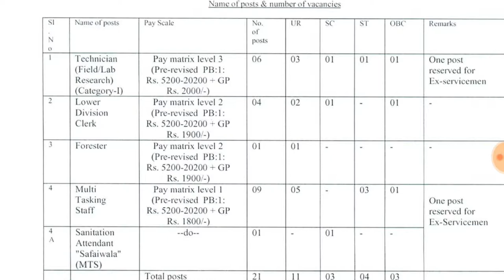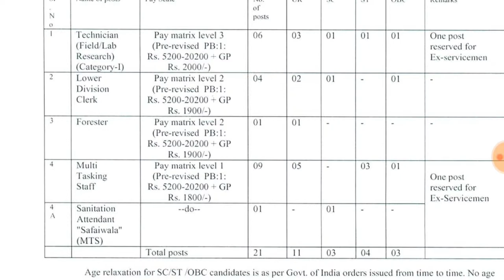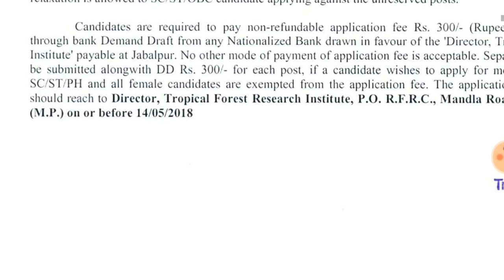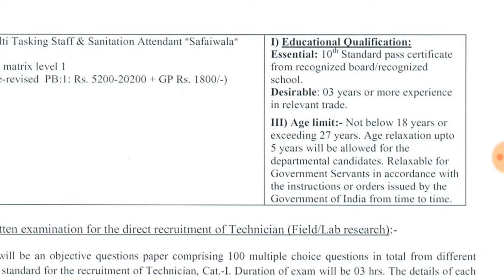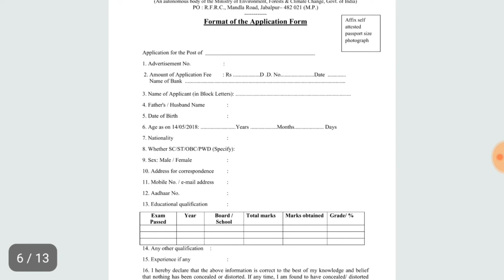మల్టీ టాస్కింగ్||క్లర్క్ ||టెక్నీషియన్||అటేoడేoట్||కేంద్ర్ర ప్రభూత్వ ఉద్యోగాల భర్తీ కీ నోటిఫికేషన్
మీకు లేటెస్ట్ జాబ్స్ నోటిఫికేషన్స్  కీ సంబంధించిన వివరాలు తెలుసుకోవడానికి మా ఛానల్ ని సబ్స్క్రయిబ్  చేయండి ..మా ఛానల్ ని సబ్స్క్రయిబ్ చేయాలంటే ఇ క్రింద ఉన్న లింక్ పై క్లిక్ చేయండి ధన్యవాదాలు ...